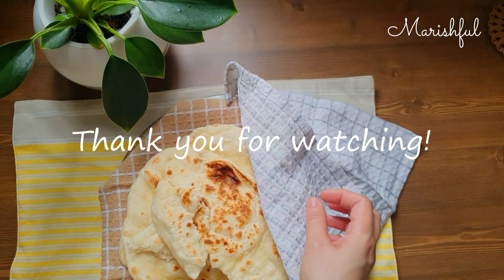Easy Fluffy Naan Anyone Can Make | Recipe #2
Try out this easy fluffy naan.
You won't get enough of the freshly cooked flat bread.